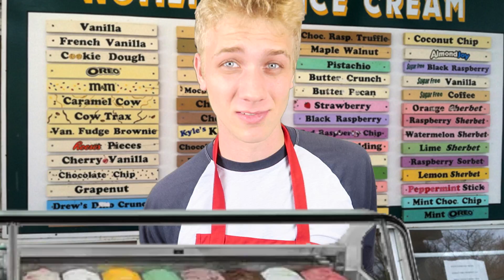Types of Pet Owners!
Had some fun thinking up and making this weeks video! The "Obsessive Pet Owner" is 100% inspired by someone I know! I hope you guys enjoyed it :D Let me know what you thought in the comments below :)